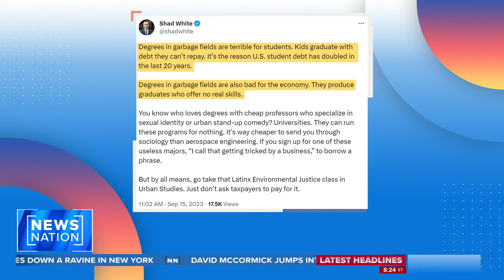Mississippi auditor pushes to defund 'useless' college programs | Morning in America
Mississippi’s auditor, Shad White, says the state should defund several college majors and invest in subjects that match the state’s workforce needs. Niall Stanage says White's claims are valid when it comes to getting paid well to pay off student loan debt.